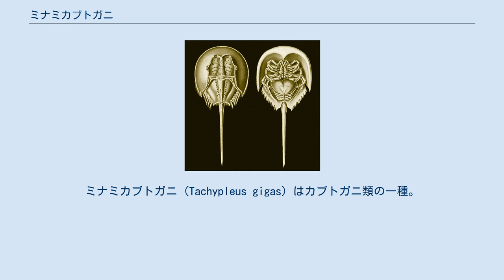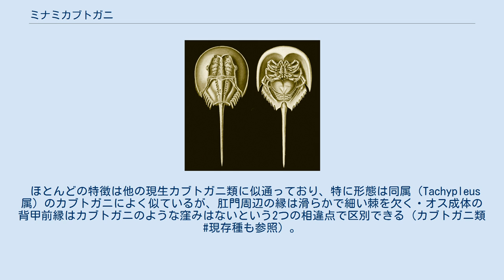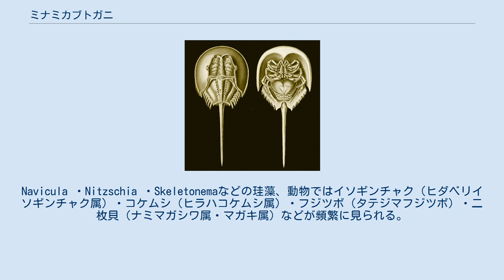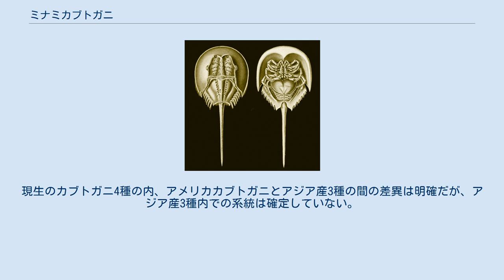ミナミカブトガニ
ミナミカブトガニ (Tachypleus gigas) はカブトガニ類の一種。
東南アジアの40m以浅の浅瀬で見られる。
 英名には Indo-Pacific horseshoe crab・Indonesian horseshoe crab・Indian horseshoe crab・Chinese horseshoe crabなどがある。
ただし後者は近縁種のカブトガニの英名でもある。
 エルンスト・ヘッケルによるミナミカブトガニのイラスト セージグリーンのキチン質外骨格を持つ。
Lazarus et al.による5個体の計測結果では、最大全長39cm・最小27cmであった。
前体（頭胸部）および背甲の幅は14-17.5cm・長さは8.2-11.5cm。
後体（腹部）の幅は9-11.5cm・長さ6-7.5cm。
尾節は長さ13.5-19cmで、背側は尖り腹側は凹む、三角形の断面となる。
尾節後部は鋸歯状になる。
雄は雌に比べ小さい。
また、背甲の色が薄くて表面が粗く、付着生物に付着されることがある。
 他のカブトガニ類と同様、背甲前方中心に1対の単眼、その後方両側に1対の複眼がある。
口の前に腹眼、尾節に光受容器を持つ。
 ほとんどの特徴は他の現生カブトガニ類に似通っており、特に形態は同属（Tachypleus属）のカブトガニによく似ているが、肛門周辺の縁は滑らかで細い棘を欠く・オス成体の背甲前縁はカブトガニのような窪みはないという2つの相違点で区別できる（カブトガニ類#現存種も参照）。
ミナミカブトガニの染色体数は2n = 28であるが、カブトガニは26、マルオカブトガニは32、アメリカカブトガニは52である。
 その他のカブトガニ類としての共通性質は該当項目を参照のこと。
 ベンガル湾岸のオリッサ州からインドシナ半島のベトナム北部まで。
ボルネオ島・スラウェシ島にも分布する。
 水深40mまでの砂泥底に生息する。
外洋を泳ぐことが知られている唯一のカブトガニである。
餌は海底の軟体動物・多毛類・デトリタスなどである。
鳥に捕食されるが、カモメは逆様に漂着した個体だけを食べるのに対し、イエガラスは表向きの個体でもひっくり返して食べることが観察されている。
 性成熟後は脱皮しないため、付着生物の基盤となる。
Navicula ・Nitzschia ・Skeletonemaなどの珪藻、動物ではイソギンチャク（ヒダベリイソギンチャク属）・コケムシ（ヒラハコケムシ属）・フジツボ（タテジマフジツボ）・二枚貝（ナミマガシワ属・マガキ属）などが頻繁に見られる。
これらよりは珍しいが、緑藻・ヒラムシ・ホヤ・等脚類・端脚類・イガイ・多毛類などが付着することもある。
 生活環は比較的長く、産卵数は多い。
卵は直径3.7mm。
孵化した幼生は8mm程度。
性成熟までに、雄は12回、雌は13回脱皮すると考えられる。
 1785年、Otto Friedrich MüllerによりLimulus gigasとして記載された。
1902年、レジナルド・インズ・ポコックによってTachypleus属に移された。
 他のアジア産カブトガニからは52.5百万年前から種分化したと推定されている。
現生のカブトガニ4種の内、アメリカカブトガニとアジア産3種の間の差異は明確だが、アジア産3種内での系統は確定していない。